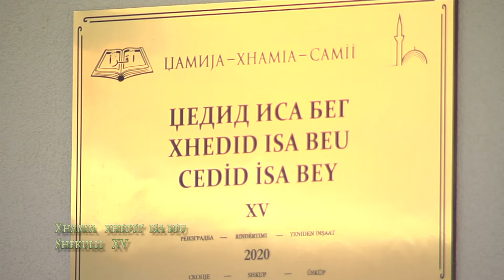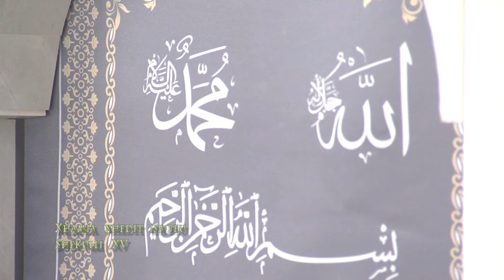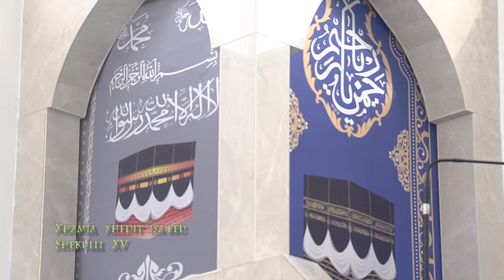XHAMIA XHEDIT ISA BEU ME HADITHE